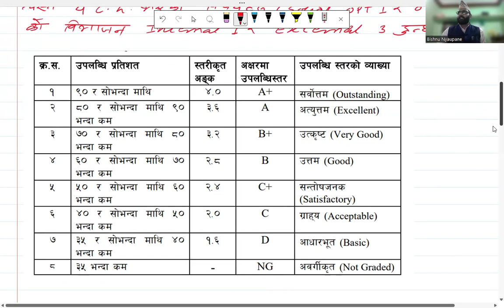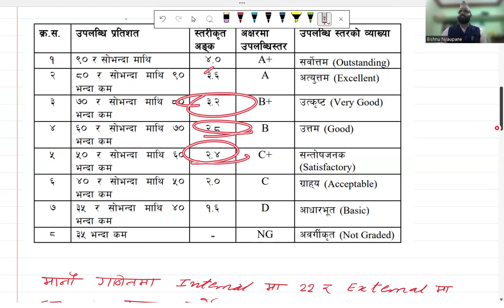GRADING SYSTEM IN STUDENT ASSESSMENT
This video is the description of the calculation of Internal grade, External grade, subjective grade and GPA at secondary level.